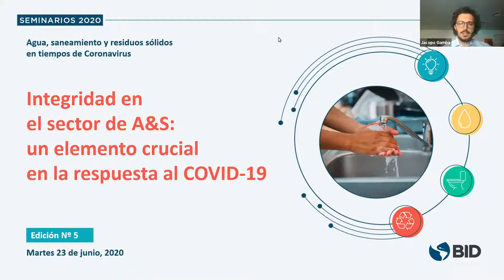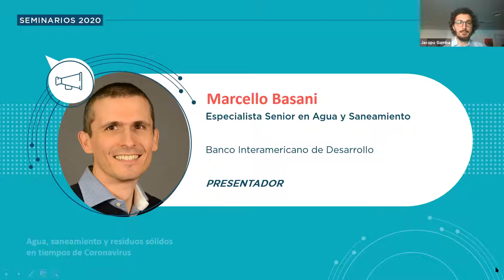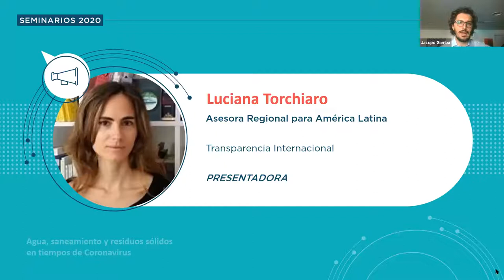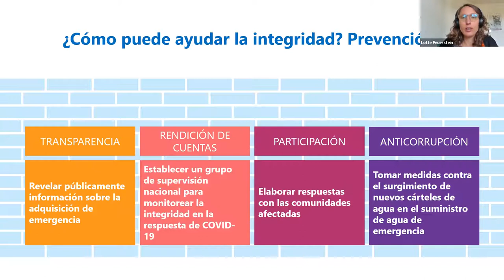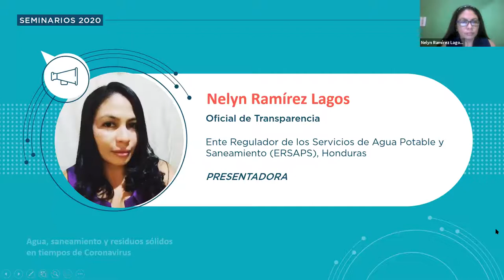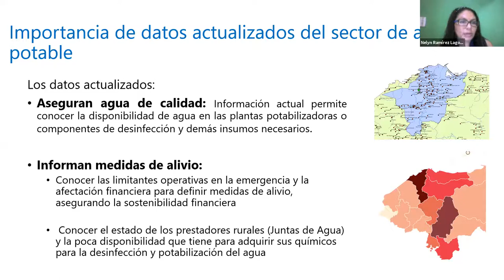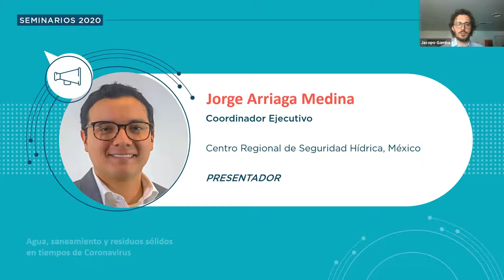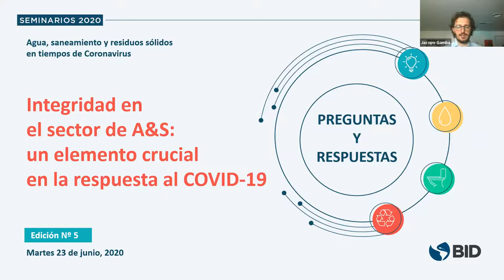Agua, Saneamiento y Residuos Sólidos en tiempos del Coronavirus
23 de junio 2020
Integridad en el sector de Agua & Saneamiento, un elemento crucial en la respuesta al COVID-19